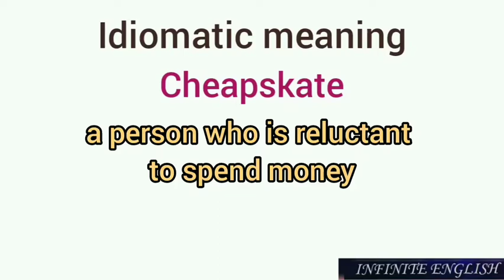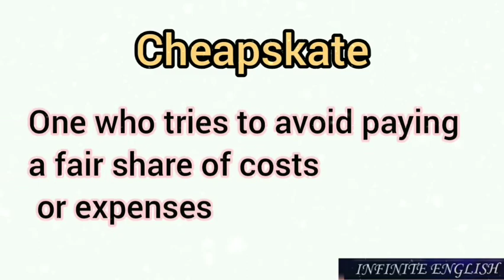IDIOM#3 | Definition and Examples | Infinite English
In today's video, we will learn the idioms with clear explanation that can be used in your daily life conversations, which can instantly elevate your vocabulary skills within few minutos.

To learn more smart words, here is our previous video links which are described below

About our channel:
      We are going to make you learn English as a source of Tamil language that makes you fascinated towards learning. These type of words can be used in your daily conversations and also very helpful for cracking the competitive exams.